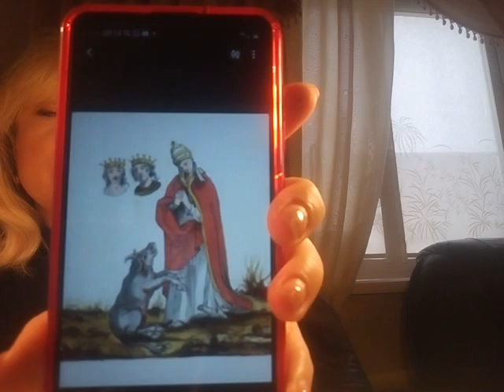Вестник-пророк/Нострадамус/Новое учение/Закон Божий/Завет/Заповеди/Грядущий царь/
Сотворение мира#Валентина Склярова#Наталья Губина#Ольга Голикова#
Александра Барвицкая#Мария Малини#Золотое Сечение#Мария Карпинская#Сергей Тимур#Валентина Когут#Алла Пугачева#Димаш Российская Федерация

Russian Federation

2. Центральный федеральный округ

The Central Federal District

3. Белгородская область

Belgorod region

4. Брянская область

Bryansk region

5. Владимирская область

Vladimir region

6. Воронежская область

Voronezh region

7. Ивановская область

Ivanovo region

8. Калужская область

Kaluga region

9. Костромская область

Kostroma region

10. Курская область

Kursk region

11. Липецкая область

Lipetsk region

12. Московская область

Moscow region

13. Орловская область

Oryol region

14. Рязанская область

Ryazan region

15. Смоленская область

Smolensk region

16. Тамбовская область

Tambov region

17. Тверская область

Tver region

18. Тульская область

Tula region

19. Ярославская область

Yaroslavl region

20. г. Москва

The City of Moscow

21. Северо-Западный федеральный округ

The North West Federal Ddistrict

22. Республика Карелия

Republic of Karelia

23. Республика Коми

Republic of Komi

24. Архангельская область

Arkhangelsk region

25. в том числе Ненецкий автономный округ

of which Nenets autonomous area

26. Вологодская область

Vologda region

27. Калининградская область

Kaliningrad region

28. Ленинградская область

Leningrad region

29. Мурманская область

Murmansk region

30. Новгородская область

Novgorod region

31. Псковская область

Pskov region

32. г. Санкт-Петербург

The City of Saint-Petersburg

33. Южный федеральный округ

The South Federal District

34. Республика Адыгея

Republic of Adygeya

35. Республика Дагестан

Republic of Daghestan

36. Республика Ингушетия

Republic of Ingushetia

37.Кабардино-Балкарская Республика

Kabardian-Balkar Republic

38. Республика Калмыкия

Republic of Kalmykia

39. Карачаево-Черкесская Республика

Karachaev-Circassian Republic

40. Республика Северная Осетия - Алания

Republic of North Ossetia -Alania

41. Чеченская Республика

Chechen Republic

42. Краснодарский край

Krasnodar territory

43. Ставропольский край

Stavropol territory

44. Астраханская область

Astrakhan region

45. Волгоградская область

Volgograd region

46. Ростовская область

Rostov region

47. Приволжский федеральный округ

The Privolzhsky (Volga) Federal District

48. Республика Башкортостан

Republic of Bashkortastan

49. Республика Марий Эл

Republic of Mariy El

50. Республика Мордовия

Republic of Mordovia

51. Республика Татарстан

Republic of Tatarstan

52. Удмуртская Республика

Udmurt Republic

53. Чувашская Республика

Chuvash Republic

54. Кировская область

Kirov region

55. Нижегородская область

Nizhny novgorod region

56. Оренбургская область

Orenburg region

57. Пензенская область

Penza region

58. Пермская область

Perm region

59. в том числе Коми-Пермяцкий
автономный округ

of which Komi-Permyatsky
autonomous area

60. Самарская область

Samara region

61. Саратовская область

Saratov region

62. Ульяновская область

Ulyanovsk region

63. Уральский федеральный округ

The Ural Federal District

64. Курганская область

Kurgan region

65. Свердловская область

Sverdlovsk region

66. Тюменская область

Tyumen region

в том числе:

of which:

67. Ханты-Мансийский автономный
округ - Югра

Khanty-Mansi autonomous
area - Yugra

68. Ямало-Ненецкий
автономный округ

Yamalo-Nenets autonomous
area

69. Челябинская область

Chelyabinsk region

70. Сибирский федеральный округ

The Siberian Federal District

71. Республика Алтай

Republic of Altai

72. Республика Бурятия

73. Республика Тыва

Republic of Tyva

74. Республика Хакасия

Republic of Khakassia

75. Алтайский край

Altai territory

76. Красноярский край

Krasnoyarsk territory

в том числе:

of which:

Таймырский (Долгано-Ненецкий)
автономный округ

Taimyr (Dolgano-Nenets)
autonomous area

78. Эвенкийский автономный округ

Evenki autonomous area

79. Иркутская область

Irkutsk region

в том числе Усть-Ордынский
Бурятский автономный округ

of which Ust-Ordyn Buryat
autonomous area

81. Кемеровская область

Kemerovo region

82. Новосибирская область

Novosibirsk region

83. Омская область

Omsk region

84. Томская область

Tomsk region

85. Читинская область

Chita region

86. в том числе Агинский Бурятский
автономный округ

of which Aginsky Buryat
autonomous area

87. Дальневосточный федеральный округ

The Far East Federal District

88. Республика Саха (Якутия)

Republic of Sakha (Yakutia)

89. Приморский край

Primorsky territory

90. Хабаровский край

Khabarovsk territory

91. Амурская область

Amur region

92. Камчатская область

Kamchatka region

93. Корякский автономный округ

of which Koryak autonomous area

94. Магаданская область

Magadan region

95. Сахалинская область

Sakhalin region

96. Еврейская автономная область

Jewish autonomous region

97. Чукотский автономный округ